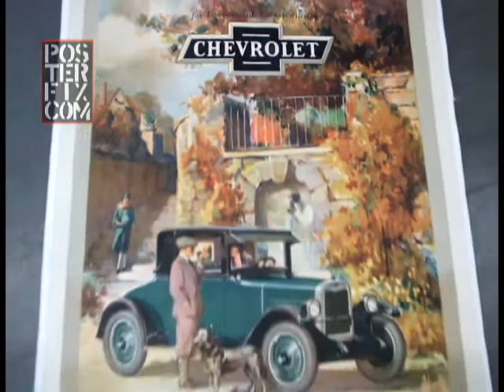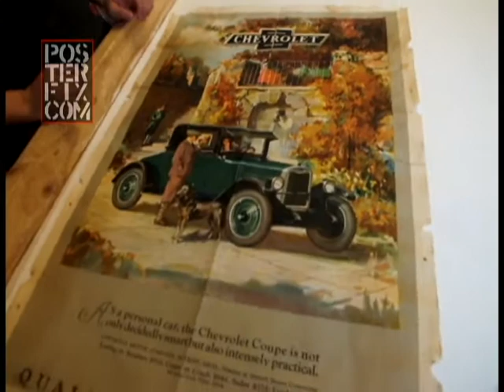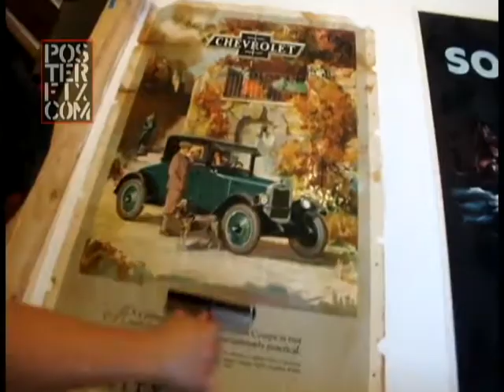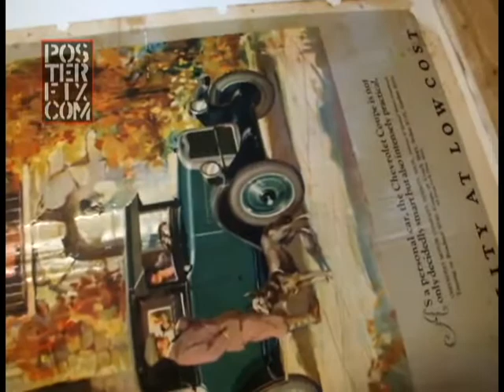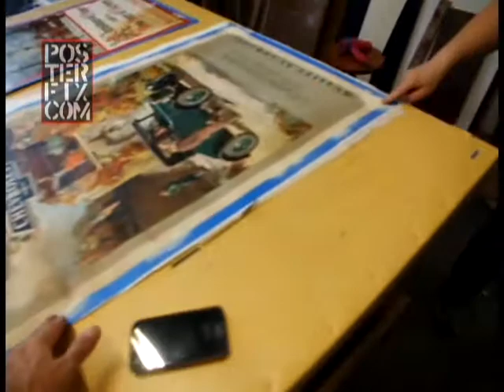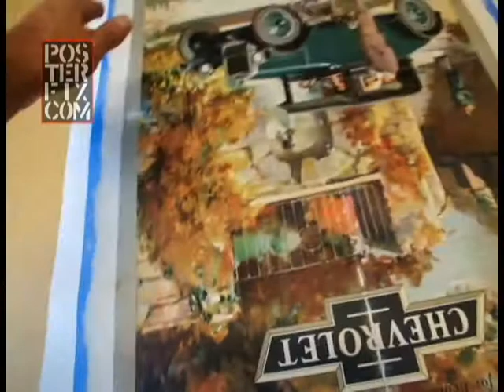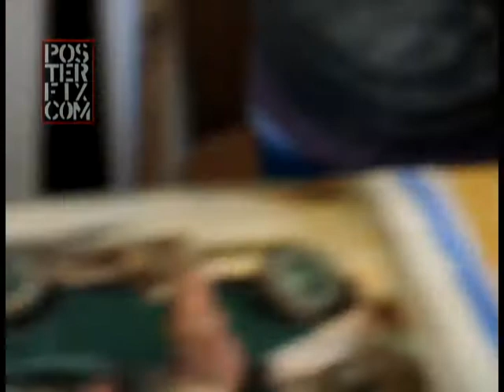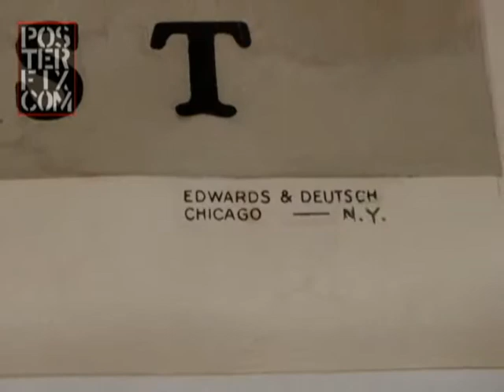1932 Chevrolet Coup Poster: Restored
Chris Cloutier shows the delicate process of Linen backing a vintage original poster from 1932 advertising the new Chevy Coup. Stained, missing paper and fragile: the poster was saved thru conservation.